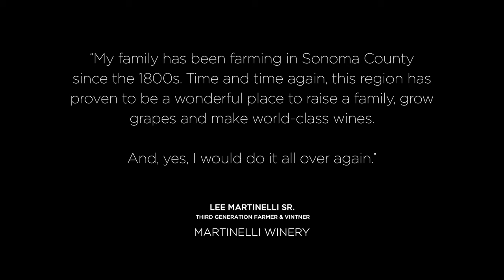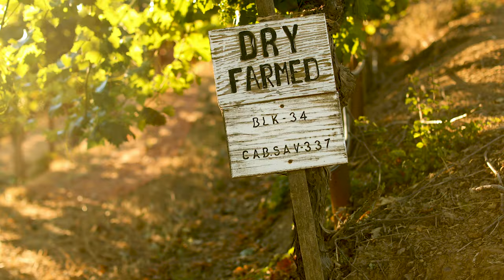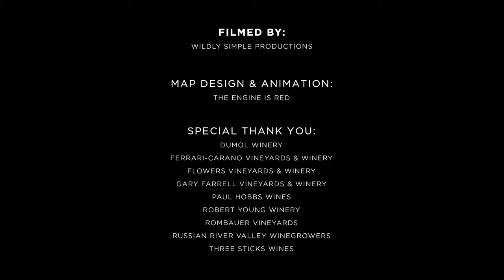Sonoma County Wine Overview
See an overview of winemaking in Sonoma County with some of the region's vintners. Hear what makes this part of the world so fantastic for winemaking. Video credit Wildly Simple Productions.